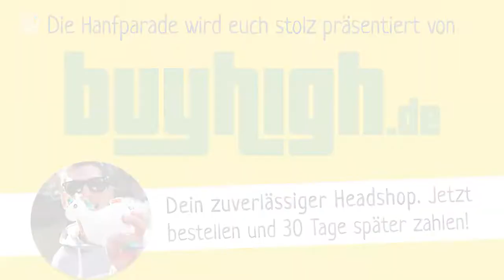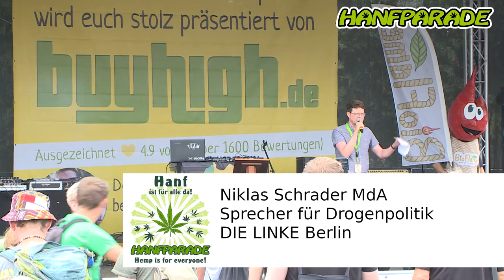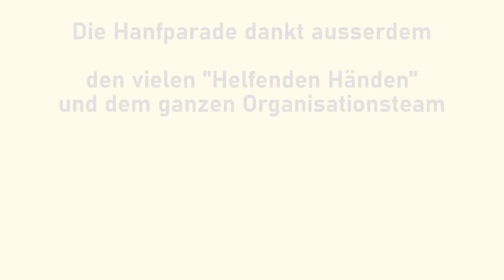Niklas Schrader MdA, Sprecher für Drogenpolitik, DIE LINKE Berlin - Hanfparade 2022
Rede von Niklas Schrader MdA, Sprecher für Drogenpolitik, DIE LINKE Berlin - auf der Hanfparade 2022 - "Hanf ist für alle da" am 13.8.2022 in Berlin/Alexanderplatz